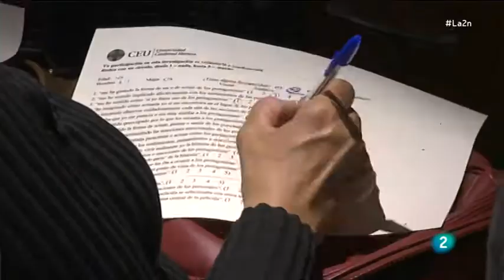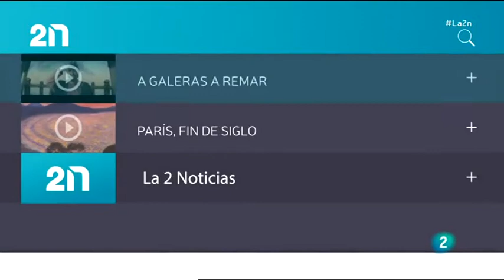La 2 Noticias sobre el Corto accesible XMILE del Grupo de investigación GIDYC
Cine accesible: investigadores del CEU completan un estudio sobre el primer corto europeo que incorpora los cinco sentidos en la proyección. Más de 120 personas, algunas con discapacidades sensoriales como ceguera, sordera y sordoceguera, han participado ya en la investigación que realiza el Grupo GIDYC sobre el corto Xmile, obra del director valenciano Miguel Ángel Font, formado en Comunicación Audiovisual en el CEU